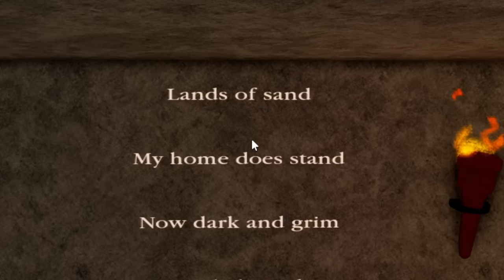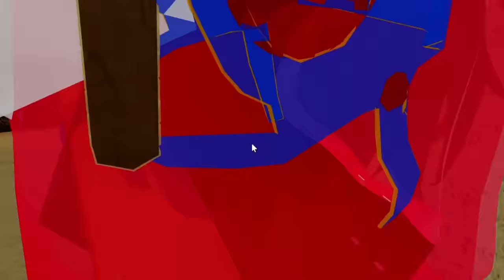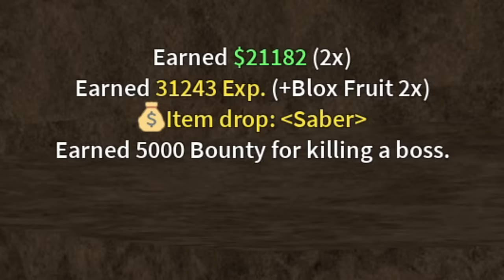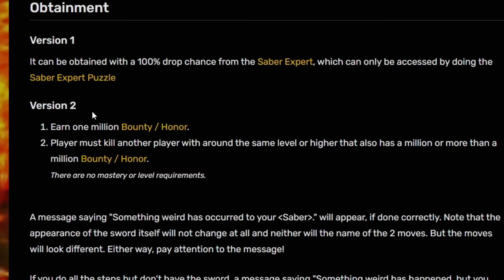Awakening The OVERPOWERED Saber V2 In Blox Fruits...